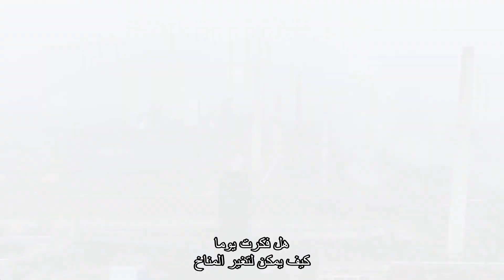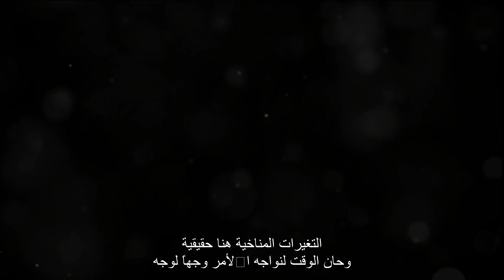Warning: Climate change and heat warming require our shift to renewable energy مترجم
Warning: Climate change and heat warming require our shift to renewable energy. In this exciting video, we delve into the pressing issue of climate change and its far-reaching consequences. We explore the concept of global warming, examining the factors that contribute to rising temperatures and the resulting environmental impact. Through engaging images and informative narratives, we highlight the role of greenhouse gases and emphasize the urgent need for sustainable practices. Our video highlights the importance of renewable energy sources and encourages viewers to adopt eco-friendly habits for a greener future. We also discuss the concept of carbon footprint and provide practical advice on reducing individual emissions. Furthermore, we explore the devastating impacts of climate change, such as rising sea levels and the alarming loss of biodiversity. By empowering viewers to take climate action, this video is a wake-up call to collectively address the challenges posed by climate change and work towards a more sustainable and resilient planet.
يوجد ترجمة باللغة العربية